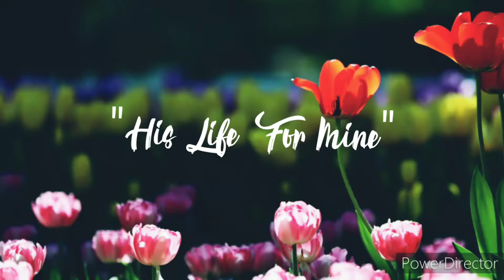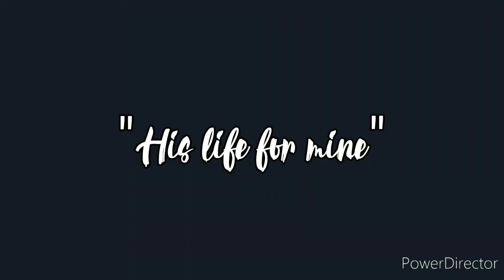"His life For Mine" | Michelle & Fe Marie Estores